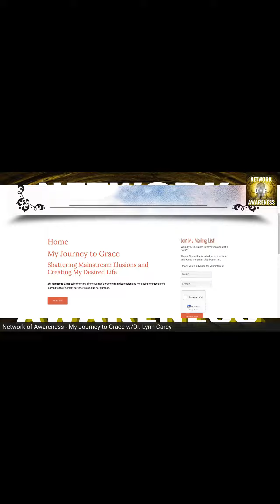Full Audio/Video go to YouTube